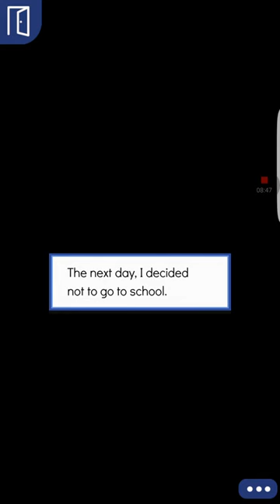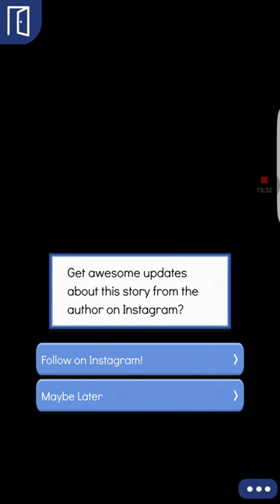Blake episode 2